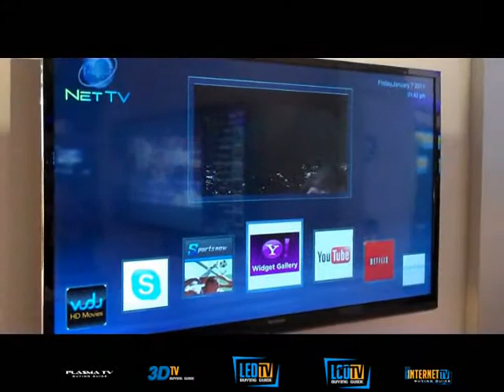Toshiba NetTV in Partnership with Yahoo!